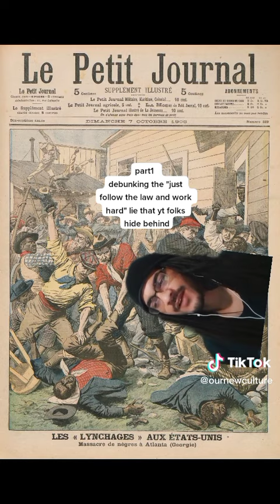"Just Follow the Law and Work Hard" Debunked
Let's talk about it..